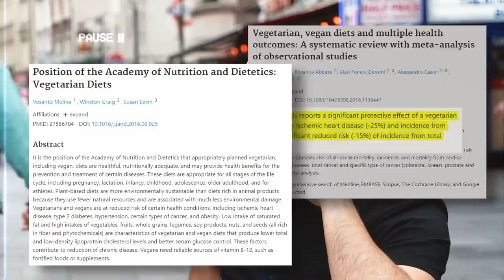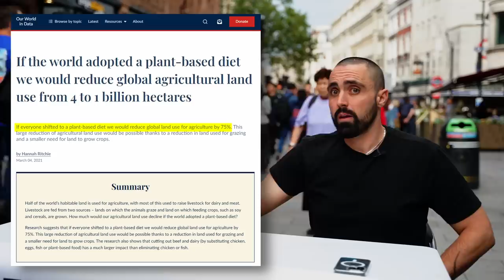Tipsy Meat Eater Trolls Vegan, Lively Debate Unfolds...